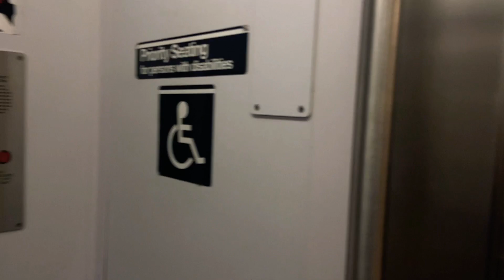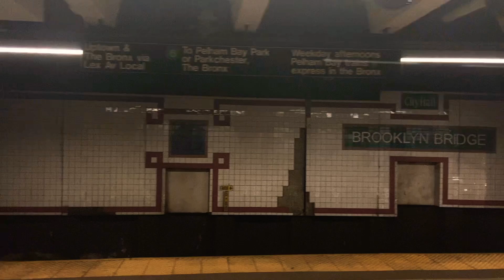IRT Lexington Avenue Line - R142 (5) Train Ride | Fulton St to Bklyn Bridge-City Hall/Chambers St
What's up transit peeps, it's TransitBeast. Today I was onboard an Uptown 5 train from Fulton Street to 14th Street-Union Square.

Station List:
Fulton Street (Broadway)
Brooklyn Bridge-City Hall/Chambers Street (Centre Street)
14th Street-Union Square (Park Avenue South)

Eastchester-Dyre Avenue bound (5) Express Train. The Next Stop (After 14 St) Will be Grand Central-42nd Street.

Taken December 25, 2020 (Christmas Day)